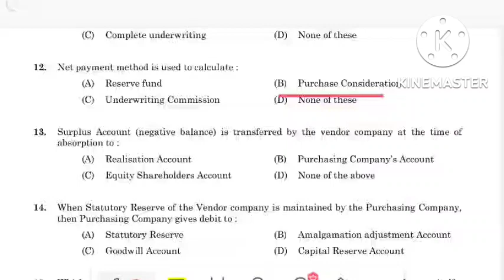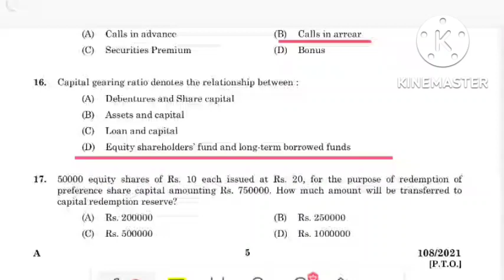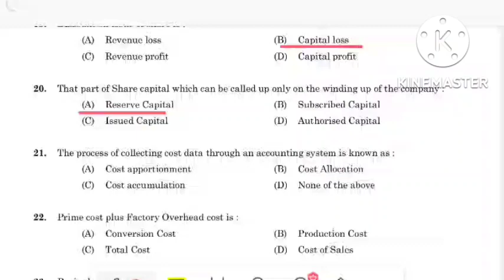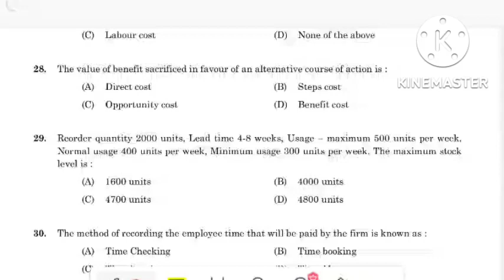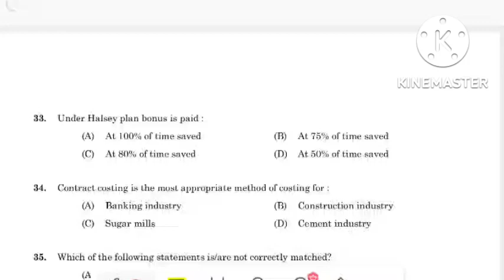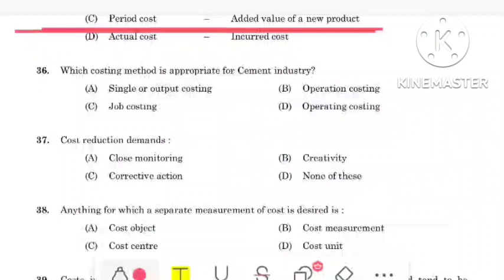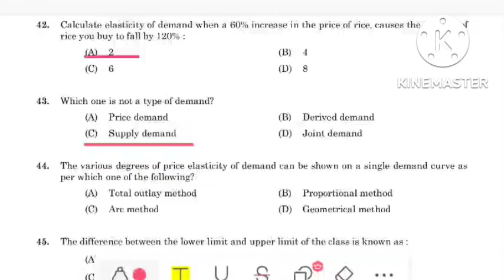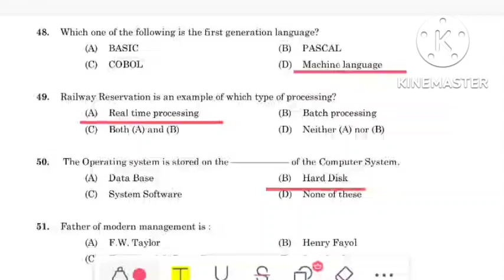KERALA PSC PREVIOUS QUESTIONS JUNIOR ACCOUNTANT 108/2021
KERALA PSC PREVIOUS QUESTIONS JUNIORACCOUNTANT